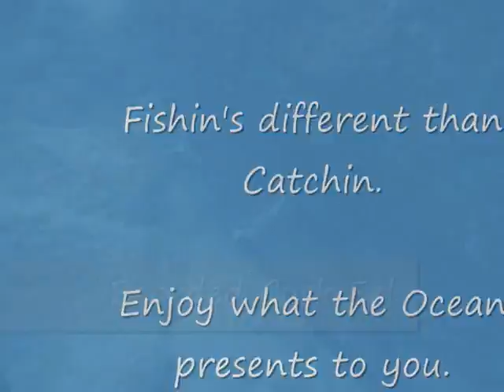Freedive with Hawaiian Reef Game and More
Hawaiian Reef game clips and more. Some interesting shots toward the end. Bearded Cusk Eel at about 2:21 (you've NEVER seen one of these...no way). Dolphins toward end. nice caress shot at 3:50

Ring Bubble 0:10
Mu 0:35
Moano Kali 1:09
Uku 1:30
Kahala 2:04
Bearded Cusk Eel 2:21
Razor Fish 2:55
Spinner Dolphin 3:27
Dolphin Caress 3:50